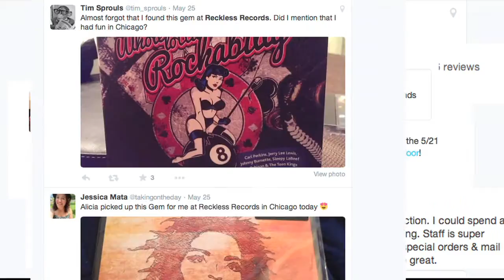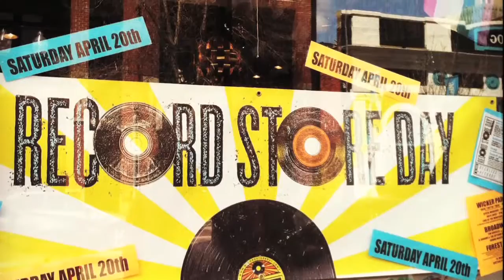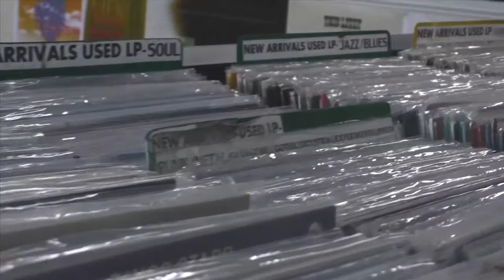Reckless Records - ASM 2015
Produced by:
Chris Lay
Alexandra Tamayo
Mario Davis